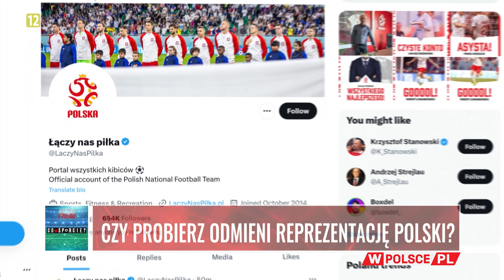CZY PROBIERZ ODMIENI REPREZENTACJĘ POLSKI?